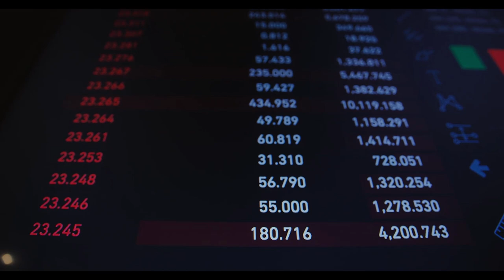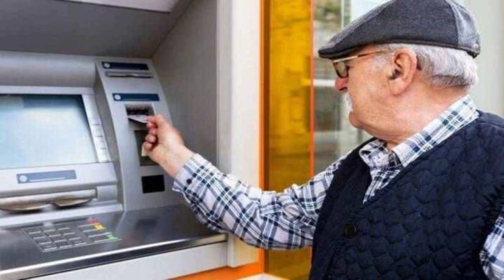Özgür Erdursun uyardı. Emeklilik için gün sayanlar dikkat! Bir anda iptal edilebilir